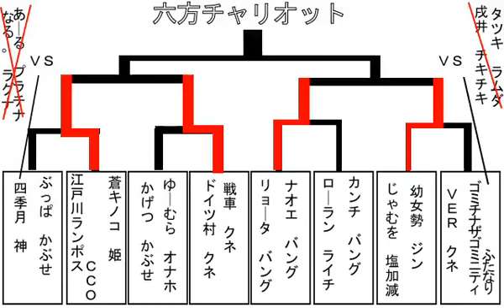BBCS2: Roppou Game Chariot 1/22 Ranbat, Part 4/6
Part four out of six. Enjoy!
【六方チャリオット】1-22ランバトPart4【ブレイブルーCS2】